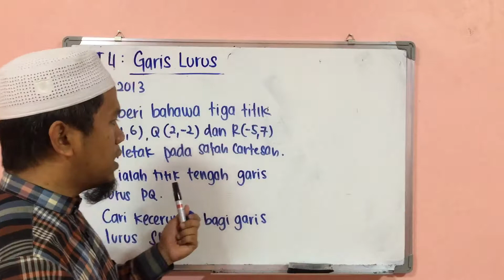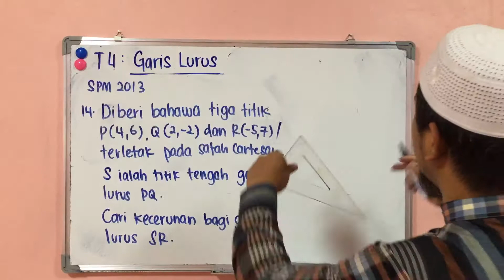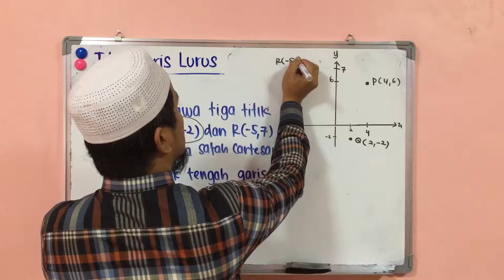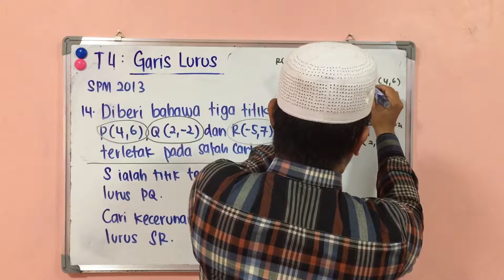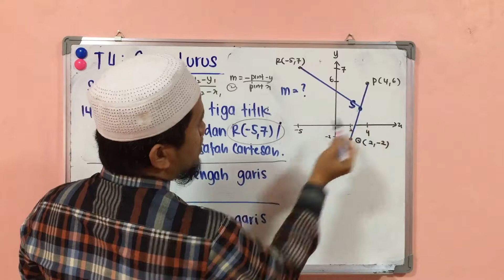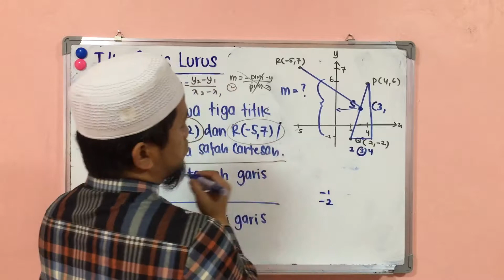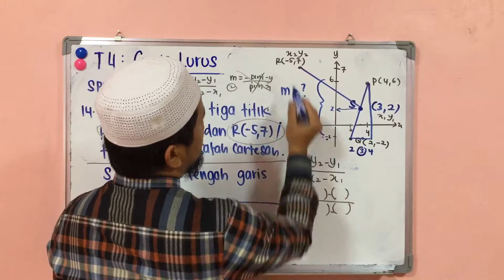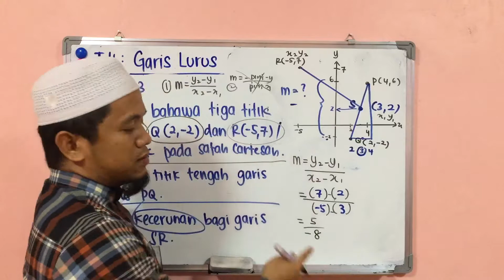GARIS LURUS (Titik Tengah & Kecerunan) : MATEMATIK TINGKATAN 4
Jom ikuti kupasan kaedah menyelesaikan soalan contoh SPM 2013.Semoga panduan ini bermanfaat buat semua pelajar yang bakal menduduki SPM pada tahun ini juga sebagai ulangkaji buat pelajar tingkatan 4.

SELAMAT MENGULANG KAJI !